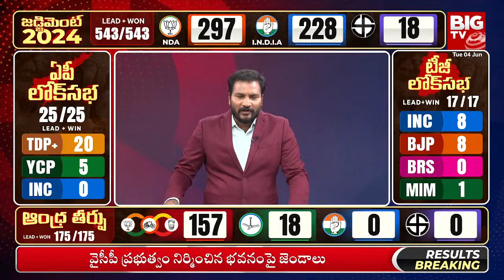జగన్ ని అతః పాతాళానికి తొక్కిన కూటమి | AP Election Results 2024 | CM Jagan | Chandrababu | BIG TV